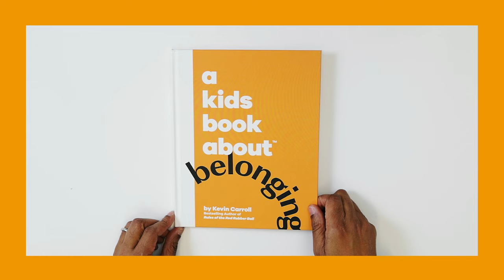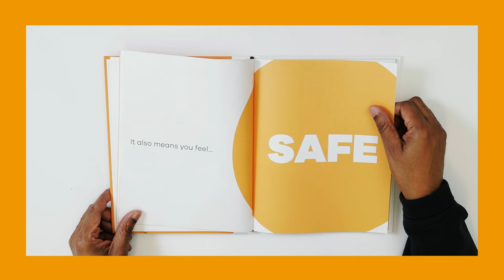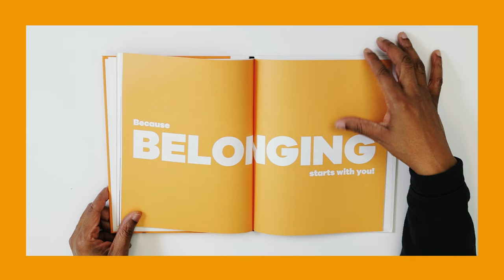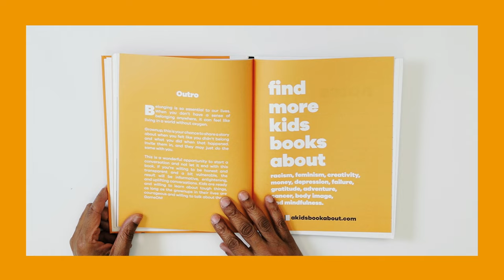A Kids Book About Belonging by Kevin Carroll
A Kids Book About Belonging
By Kevin Carroll

What's Inside
This is a book about belonging. It tackles what it’s like when you feel like you belong to a group or family or team and what it’s like when you don’t. It addresses what it feels like when you don’t fit in, or when others don’t want you around. This book teaches kids how to belong to themselves and how that helps them belong anywhere.

Kevin is an author and creative catalyst who brings a playful curiosity, an avid intellect, a keen understanding of human nature, and a lifelong love of competition to all of his creative endeavors. He sees humanistic potential and possibilities everywhere.